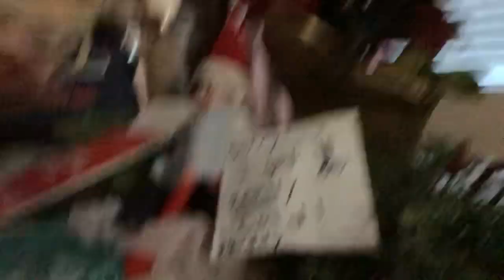My elf cut our shirts.